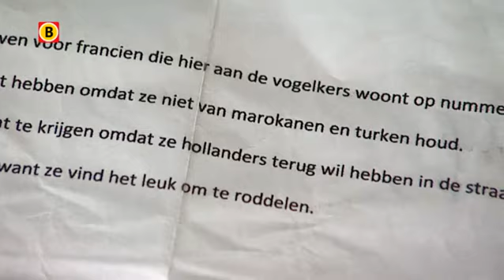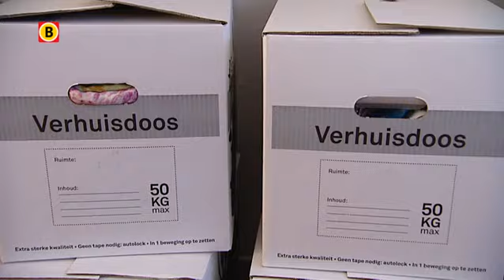Somalische vrouw weggepest uit Best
De Somalische mevrouw Houssein is met haar tienerdochter niet welkom in de Vogelkers in Best. Kort voor haar verhuizing viel er een briefje in de bus, waarin ze werd gewaarschuwd voor een racistische buurvrouw. Die weet echter van niets, maar mevrouw Houssein heeft de schrik te pakken gekregen en wil er niet meer wonen.